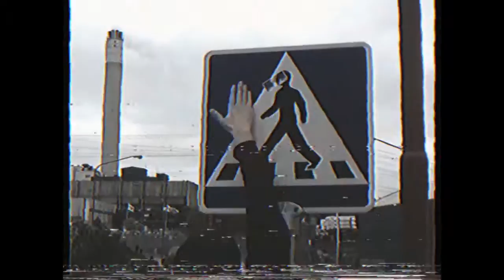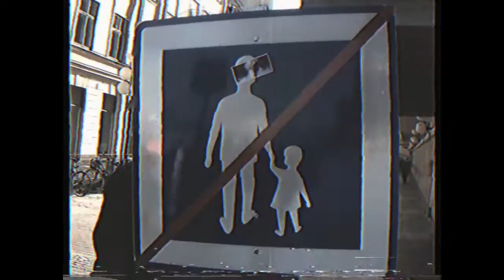Joel Segerstedt - Valeries ögon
Valeries ögon (och en fight club i mig själv) är första singeln från Joel Segerstedts kommande album Ett välsignat helvete (2016).
Foto, regi & klipp: Anders Carlborg (Knifven).